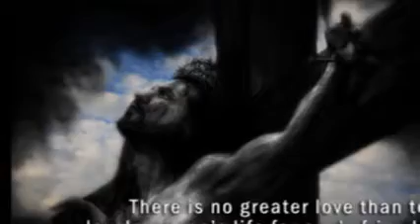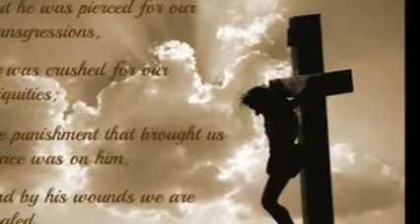Jan Savoie "Is There Any Way"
Song sung by my wife Jan Savoie back in the early 1980's at a Church service. I found the cassette tape and converted it to MP3. I then created this video. Bless God for preserving my Song-Bird for the Lord!